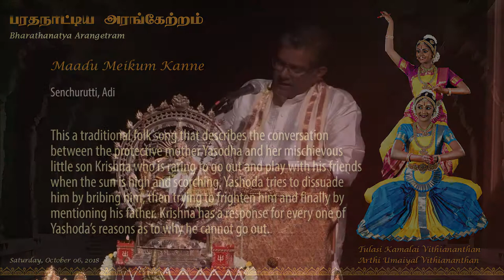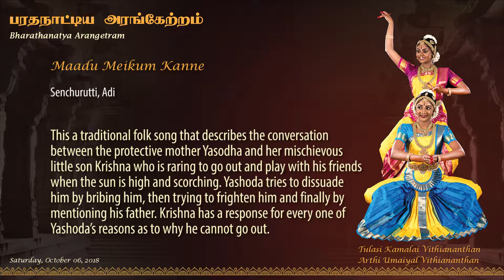Arthi Vithiananthan -Arangetram Solo Performance - Maadu Meikum Kanne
This is a dance set to a traditional folk song called Maadu Meikum Kanne.
The dancer enacts the character of the mother Yashoda, and her naughty little son Krishna.
Krishna, wants to go out and play with his cowherd friends. The mother, Yashoda, discourages him from going out in the scorching heat of the midday sun. She tries to bribe him with sweets and various treats. Krishna refuses them all and is adamant. She then tries to scare him by telling him of various dangers that lurk near the banks of the river - thugs and thieves and wild animals that might harm him. Krishna laughs all her concerns away and tells her how he will defeat every danger that may arise. Yashoda reminds her son that his protective father may come looking for him and ask her why she let their son go out to play in the scorching heat of the midday sun. Krishna has an answer for that too. The back and forth between the mother and the son continue till one gives in. Watch the dance to find out who prevails.